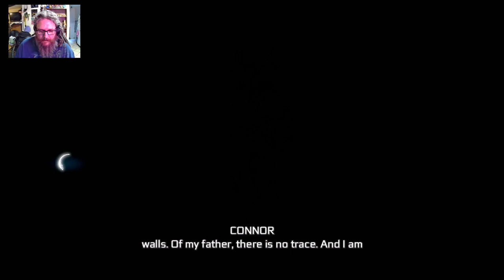Assassin's Creed 3: The Final Power Source! - Ep 20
Things are getting TENSE in Assassin's Creed 3 as Desmond must risk it ALL to rescue his father and obtain the final power source!  Can he avoid bloodshed or will he simply have to kill anyone who gets in his way?